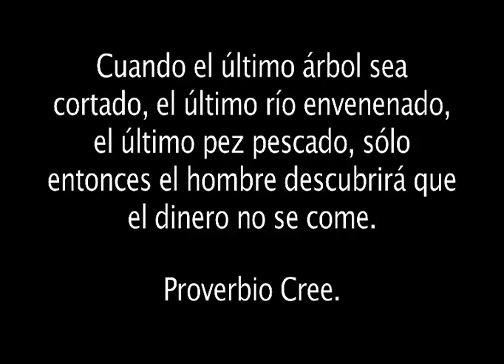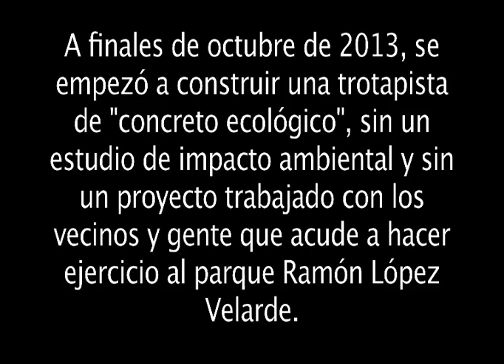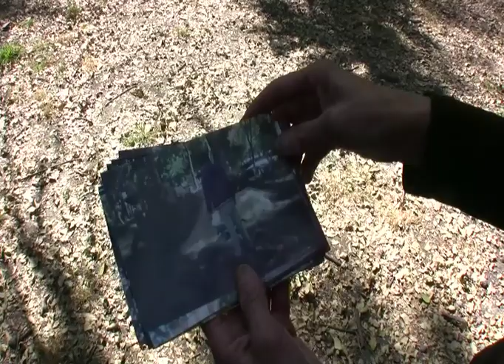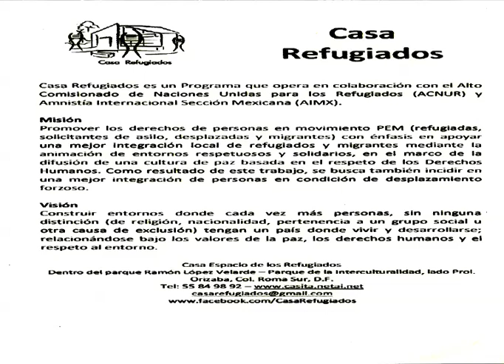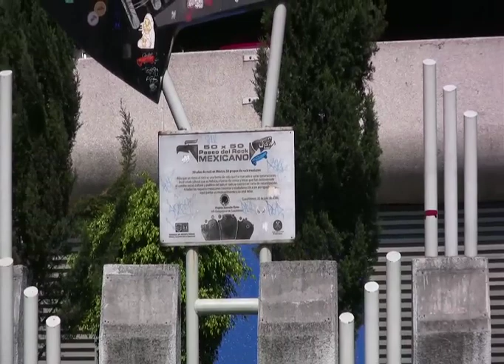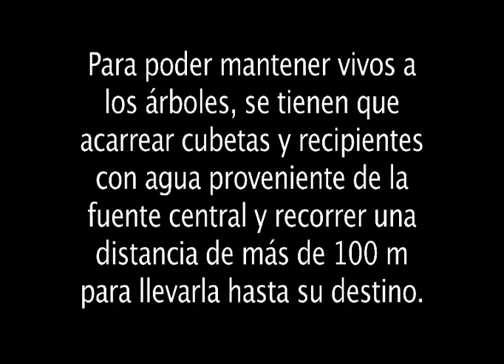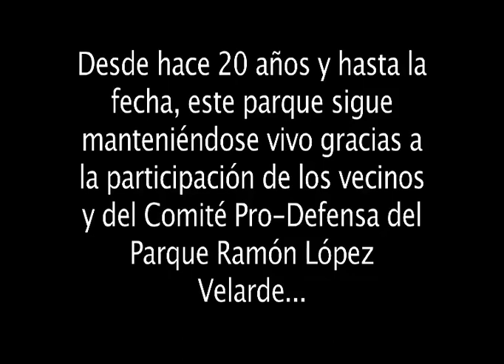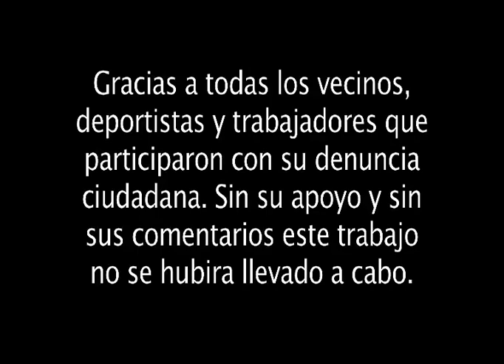Verde que te quiero verde/Comité Pro-Defensa del Parque Ramón López Velarde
Verde que te quiero verde es un documental-denuncia sobre un grupo de héroes anónimos (como hay miles en la gran Ciudad de México), que han luchado por mantener vivo el Parque Ramón López Velarde desde el año del 1990, pese a múltiples embates de privatización por parte del gobierno y empresas privadas. Este grupo de personas más allá de ser ecologistas o de implementar grandes recursos eco-técnicos, tienen algo claro y eso es: el amor a la vida y sobre todo a la naturaleza. Es por esa razón que su conciencia humana, espiritual y social la vuelcan en un constante empeño de trabajo y lucha, para que este parque siga manteniéndose verde, sobre todo para que futuras generaciones lo gocen y aprendan a querer esta área verde que es uno de los pocos grandes pulmones que quedan en esta ciudad que todo lo devora con metal, cemento y polución. Director y Productor: Eiji Fukushima.